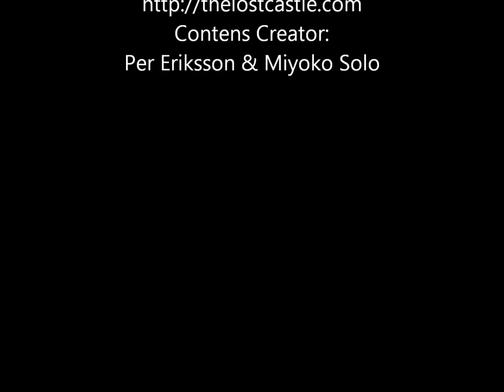Cranes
メッシュの動物でアニメーションの実験です。ここはオープンシムのメガリージョン。シムの境ありません。なので256m以上の長い直径で鶴二羽を円軌道させました。
音楽は の秋山裕和さまの悠久の絆です。